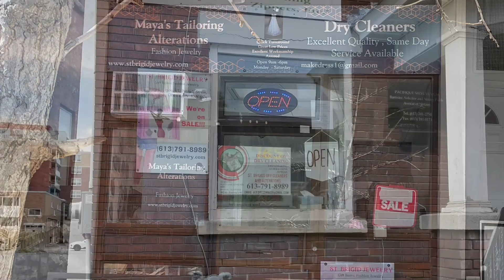Natural Freshwater, South Sea and Kasumi Pearls Dangle Earrings Available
Natural Freshwater, South Sea and Kasumi Pearls Dangle Earrings,